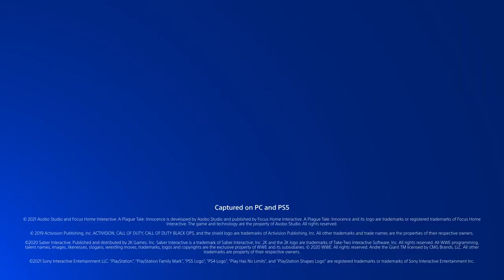playstation plus july last chance